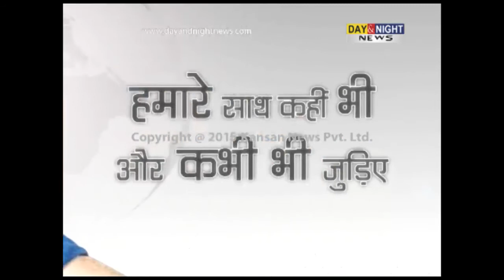Medha Patkar quits AAP after Yogendra Yadav, Prashant Bhushan removal